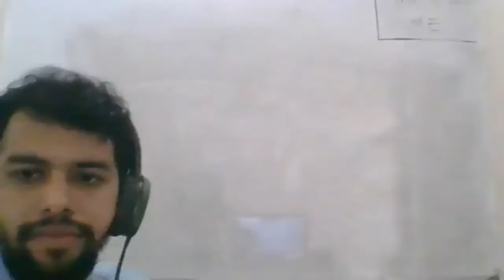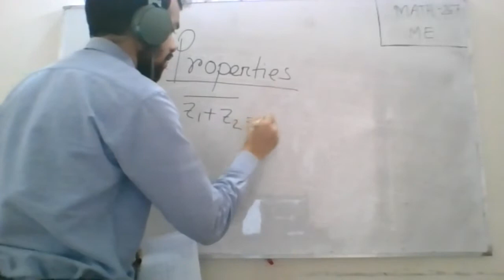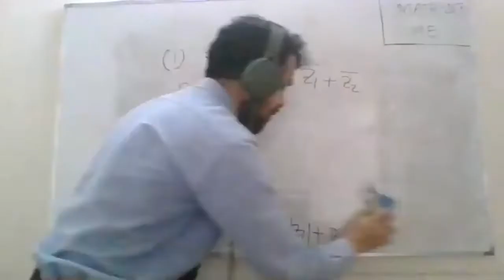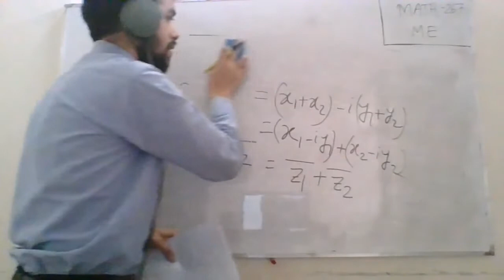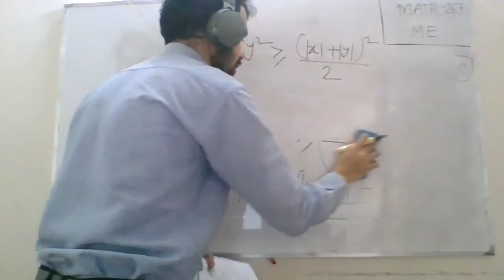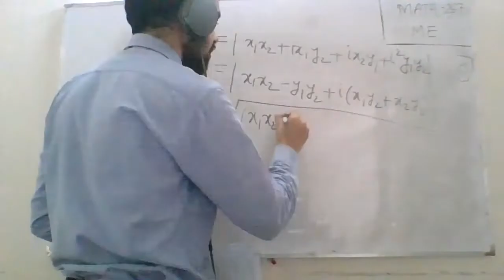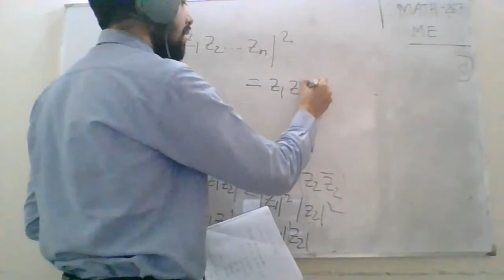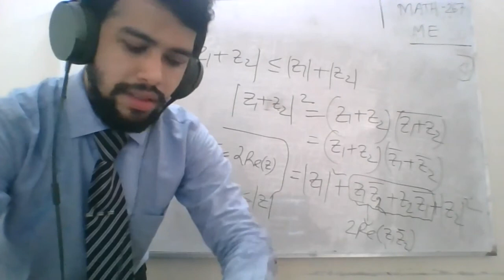Asif sir Lec-3 (July 9)